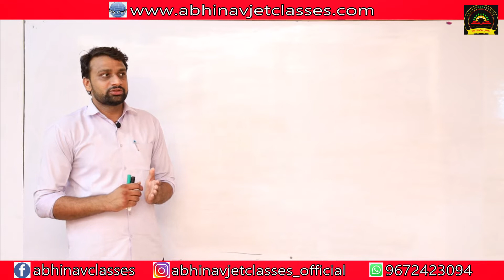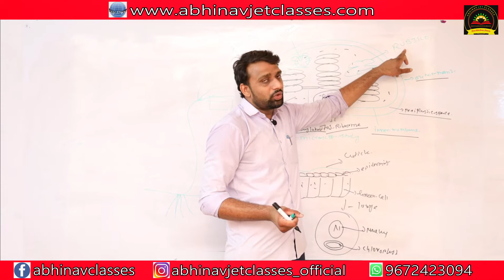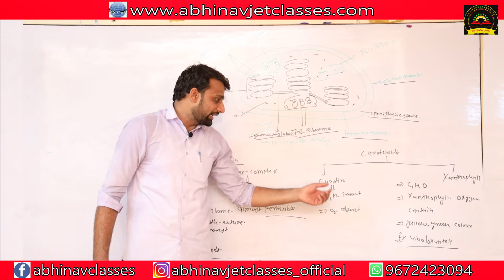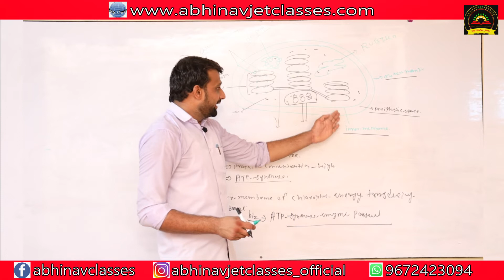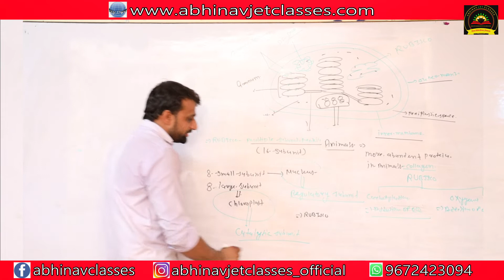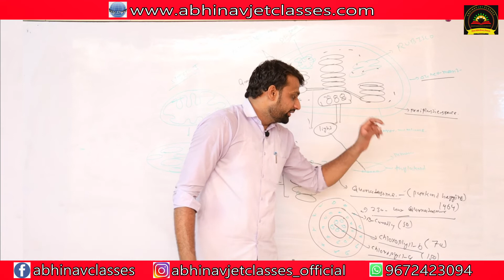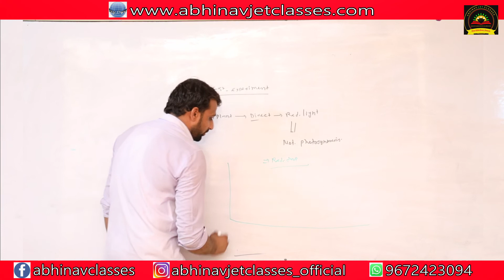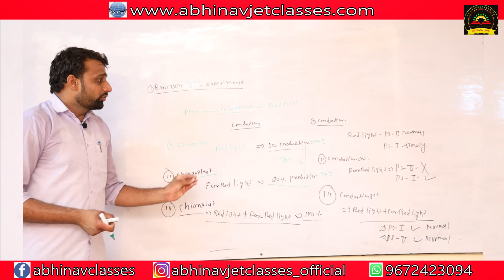Photosynthesis PART-2 By Surendra ji yadav Abhinav jet classes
ABHINAV JET CLASSES - Best Coaching For JET,ICAR,BHU

If you are searching for a Agriculture Coaching, then you have to stop your  search at ABHINAV JET CLASSES . We provide tuition for JET,ICAR,BHU and Foundation Classes for 11th & 12th Class students. ABHINAV JET CLASSES is the trustable and experienced institute in Agriculture field. Together, we will make a difference.

People say that "ABHINAV JET CLASSES is the best coaching for JET,ICAR,BHU and other Agriculture competitive exams."

shoot by KARAN PHOTOS & FILMS